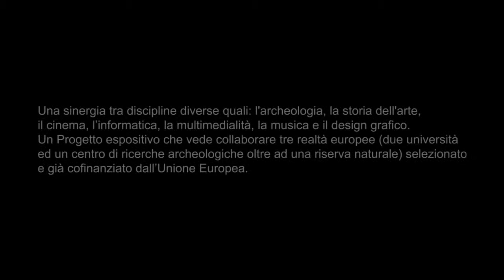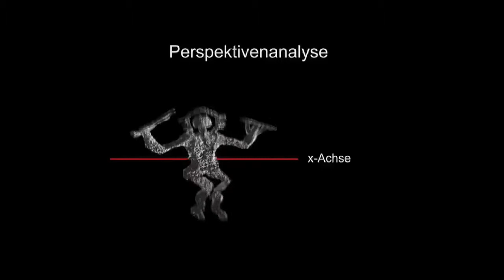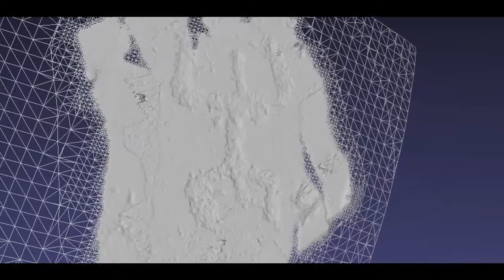Mostra Pitoti 2012 Milano, video lungo 8'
Mostra Pitoti 2012 Milano, video lungo 8', senza parlato.